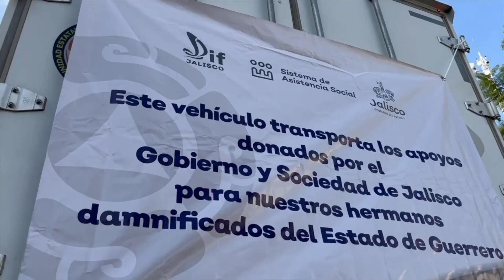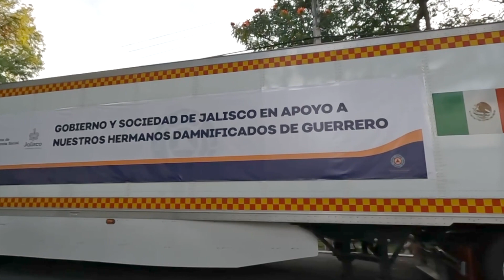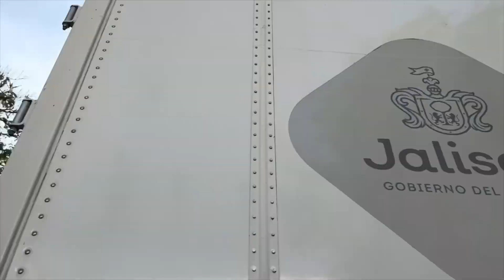Jalisco cierra filas con Guerrero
Hoy sale un tráiler de Protección Civil Jalisco con toneladas de apoyo que recabó el Sistema DIF Jalisco y, sobre todo, lleno de cariño y solidaridad para nuestros hermanos de Guerrero y este es solo el primero. Escucha cómo estamos ayudando y cómo puedes sumar tu granito de arena: